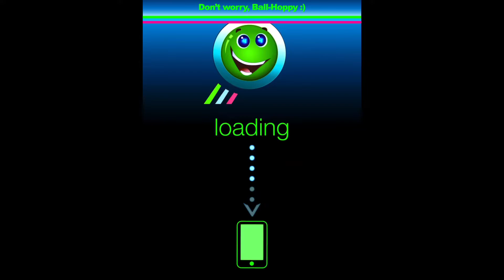Showing you I’m good | ball hop part 1